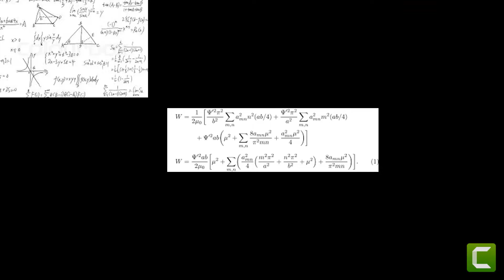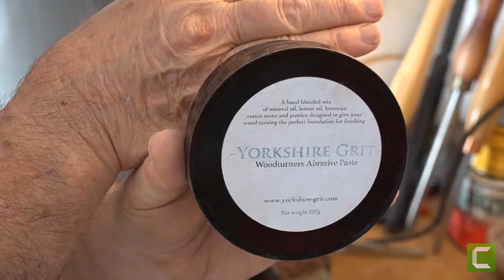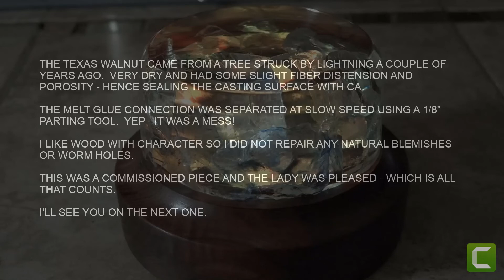Liquid Diamonds - LED Mood Light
Texas Walnut and Acrylic Crystals cast in Liquid Diamons resin.

Resin finishing:  rough-in 220 and 400; wet/dry 600 and 1200; Micro-mesh to 12,000; One Step, Mejuiars Mirror Glaze and Minwax.

Wood finishing: 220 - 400 - Micro-mesh to 3,000; Yorkshire Grit and Minwax.

Recorded with Sony HDR CX9000/Zeiss and edited using Camtasia 9.
Delta 46-460.  Cast using Liquid Diamonds; 45PSI on the pressure pot.  Not shown is an additional 24 hours or so post pot cure at 70F +/-.